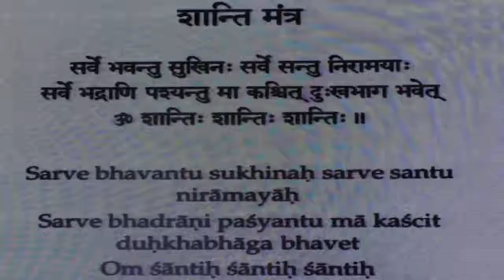Maitrimilan 1 2 2017